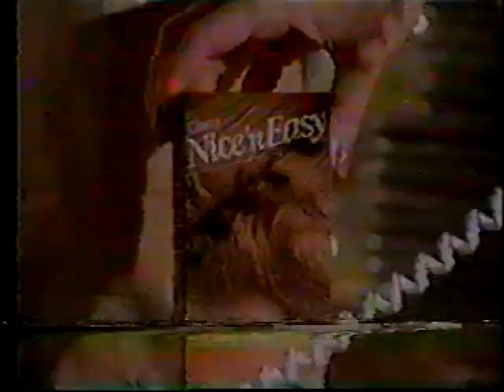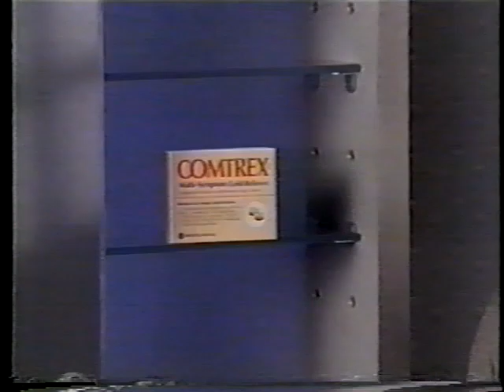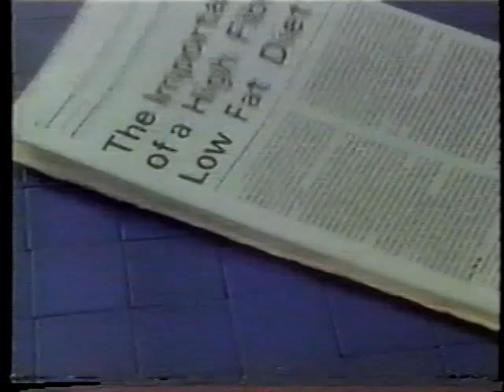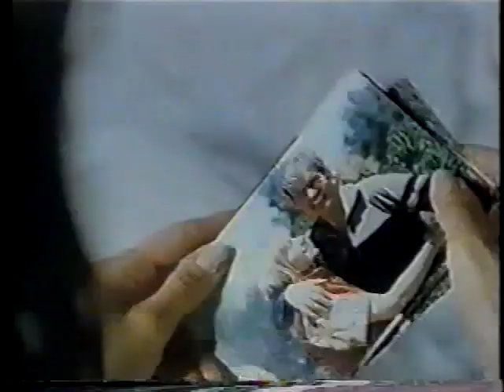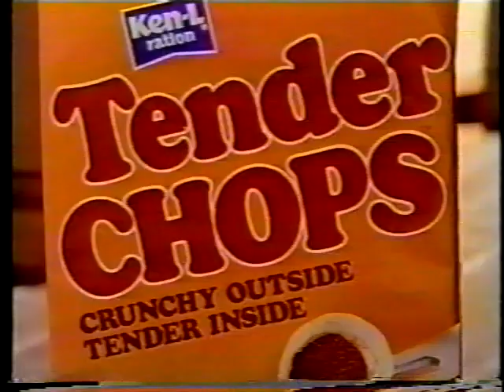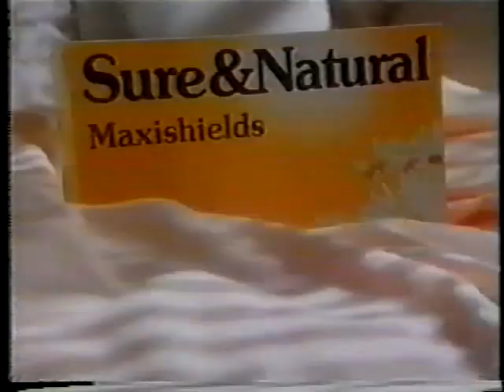CBS/WFMY Commercials October 1, 1987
These commercials aired during Knots Landing on October 1, 1987. Recorded from WFMY in Greensboro, North Carolina.

1. WFMY News 2 Doppler Radar Promo
2. Knots Landing Bumper
3. Clairol Nice'n Easy
4. Nuprin (Little, Yellow, Different)
5. Bristol-Myers Comtrex
6. Campbell's Soup
7. Taster's Choice Coffee
8. Beauty and the Beast, Dallas, & Falcon Crest Promo
9. CBS Spirit Bumper
10. Textra Shampoo
11. 9 Lives Cat Food
12. Knots Landing Bumper
13. Murder, She Wrote & Mistress Promo
14. CBS Bumper
15. Thalhimers at Hanes Mall
16. WFMY News 2 Promo
17. WFMY News 2 Recreation Forecast Hotline
18. PM Magazine Promo
19. Knots Landing Bumper
20. Tender Chops Dog Treats
21. Just My Size Pantyhose (Extremely '80s)
22. Butter
23. Tropicana Orange Juice
24. Sure & Natural
25. Avon Breathless Perfume
26. Sucrets Spray
27. Calgon Foam Bath
28. Totino's Pizza
29. My Sister Sam, Everything's Relative, & Leg Work Promo
30. WFMY News 2 Promo with Knots Landing Credits
31. Falcon Crest Promo
32. Night Heat Promo (Partial)